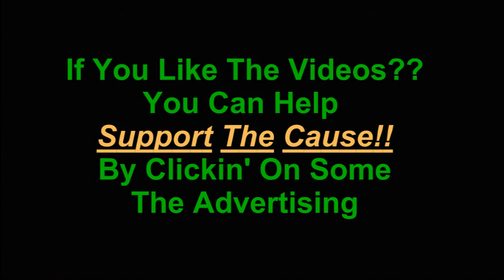GTA San Andreas Missions 82 Misappropriation